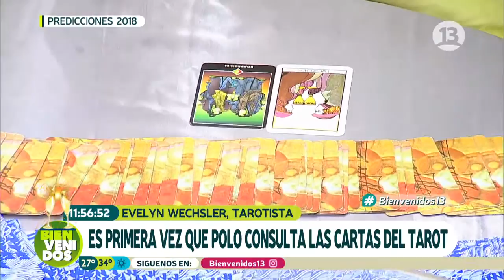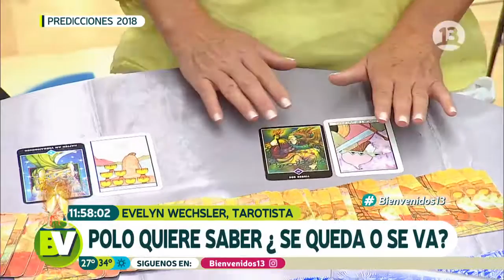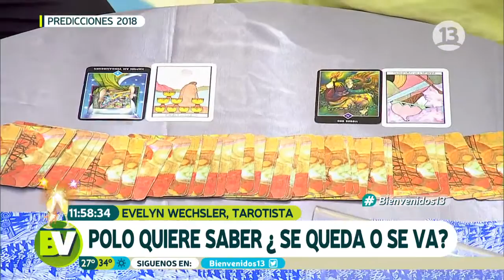Predicciones 2018: Polo preguntó por su nieto | Bienvenidos